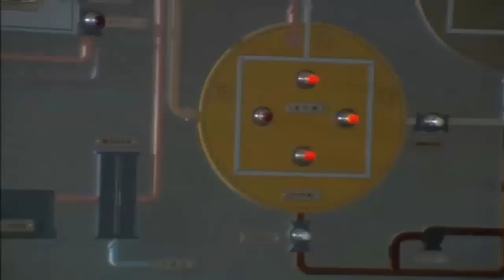The japanese frogwoman in rubber ...and her antenna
Wanna know more about these scenes?